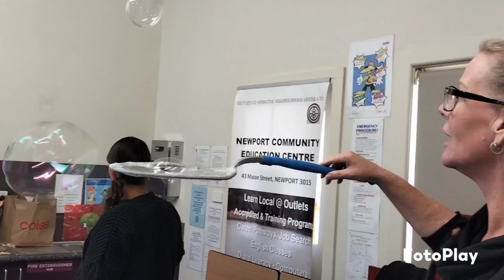Melbourne bubble class August 2024. Instructor Maria Mormile